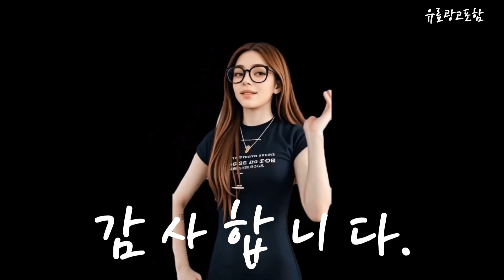티비 Top10!! 요즘 인기있는 티비 구매 가격 평점 후기 비교 총정리!!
❤️❤️❤️ 요즘 인기있는 티비 구매 가격 평점 후기 비교 총정리해 보았어요!! ❤️❤️❤️

[00:06]
10위. 창홍 55인치139cm 4K UHD HDR U55G7L 구글TV [399,000원]

[00:11]
9위. LG전자 4K UHD 울트라 HD TV 163cm [1,267,110원]

[00:17]
8위. 삼성전자 4K QLED TV QC67 163cm(65인치) KQ65QC67AFXKR [1,165,100원]

[00:23]
7위. 샤오미 안드로이드11 4K UHD LED A Pro [399,000원]

[00:28]
6위. LG전자 4K UHD LED TV 107cm(42인치) 43UR642S0NC [478,880원]

[00:34]
5위. LG전자 울트라HD TV 138cm(55인치) 55UR642S0NC 스탠드형 방문설치 [730,620원]

[00:40]
4위. LG전자 울트라 HD TV 방문설치 189cm 75UR8300NNA [1,281,380원]

[00:45]
3위. 와이드뷰 와이드무빙뷰32인치 HD 스마트TV 화이트에디션 + 삼탠바이미 [259,470원]

[00:51]
2위. 샤오미 안드로이드11 4K UHD LED A Pro [498,990원]

[00:57]
1위. LG전자 울트라 HD TV 방문설치 189cm 75UR8300NNA [1,546,550원]